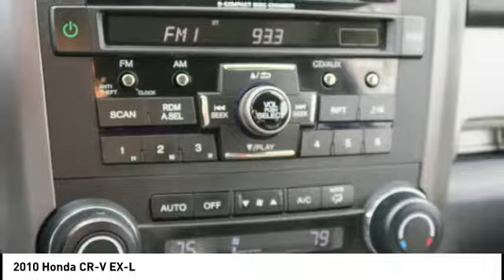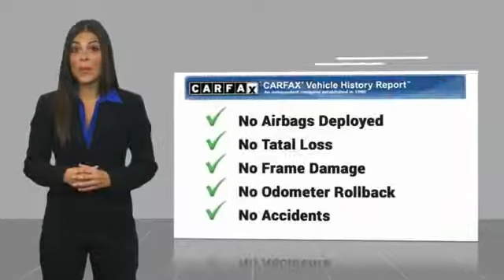2010 Honda CR-V Asheville NC 046552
2010 Honda CR-V EX-L

354 Sardis Rd.

It has a 2.4 liter 4 Cylinder engine.  This one's on the market for $9,845.  Exhibiting a stunning gray exterior and a black interior, this vehicle won't be on the market for long.  Step into the sun without leaving the car...this vehicle has a sunroof!  The Black leather interior combines durability and elegance.  The telescoping steering wheel provides you the ultimate in comfort and safety.  Don't wait on this one. DeBruhl's Used Car Superstore is the largest independent auto dealer in WNC! We offer a full range of financing with our guarantee credit approval, everyone is approved here.